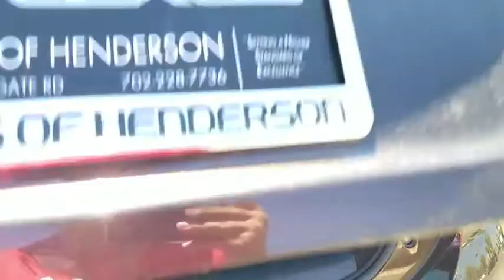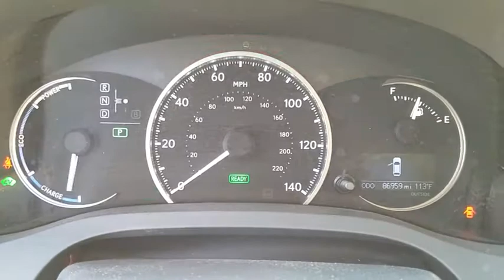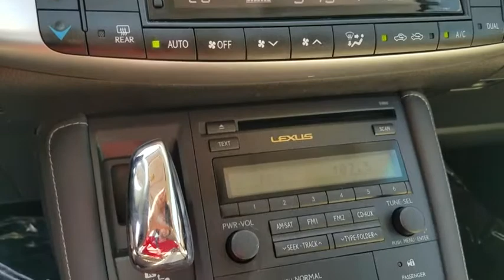2012 LEXUS CT 200H Las Vegas, Henderson, St. George, Cedar City, Summerlin, NV PH17119A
2012 LEXUS CT 200H

Child Safety Seat Anchor Brackets,Driver/Front Passenger Advanced Airbags,Front Seat-Mounted Airbags,Vehicle Theft-Deterrent/Immobilizer,10-Way Power Driver Seat,6-Speaker Premium Sound System,AM/FM/CD/MP3 Player,Bluetooth Technology,Cruise Control,Drive Mode Select,Dual-Zone Automatic Climate Control System,Leather-Trimmed Seats,Lexus Personalized Settings,Power Door Locks,Power Windows w/One-Touch Open/Close,Rear Window Defogger w/Timer,Satellite Radio Capability,Steering Wheel-Mounted Audio Controls,Tilt/Telescopic Steering Column,USB & iPod Auxiliary Audio Port,Heated Seat(s),Automatic On/Off Headlamps w/Auto-Off Delay,Integrated Fog Lamps,Intermittent Rear Window Wiper/Washer,Power Heated Exterior Mirrors w/Signals,SmartAccess w/Push-Button Start/Stop,Variable Intermittent Windshield Wipers,4-Wheel Power Disc Anti-Lock Brakes,Direct Tire Pressure Monitor System,Electronic Brakeforce Distribution & Brake Assist,Electronic Power Steering System,Smart Stop Technology,Vehicle Stability Control & Traction Control